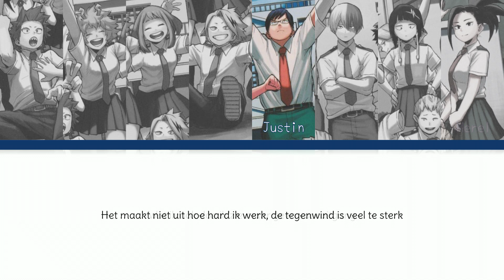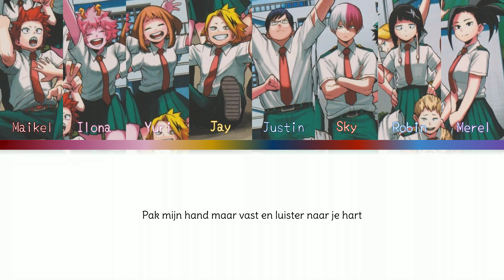[NL/Dutch Cover] My Hero Academia - Dakara, Hitori Ja Nai | Ending 2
Het is al weer een tijdje geleden sinds wij een Cover hebben geüpload! Dankzij Yuri brengen we hier vandaag verandering in :)

Mix, Translyrics, Harmony & adlib guides:
Yuri

Vocals:
Maikel - Ilona - Yuri - Jay - Justin - Sky - Robin - Merel

Wil je auditie doen?
Stuur dan een demo-reel naar de onderstaande email toe en wij zullen zo snel mogelijk antwoorden. Er zal ook spoedig een video worden geüpload over hoe je nou zo'n demo-reel opstelt.

Ook voor al je andere vragen kun je bij deze email terecht!